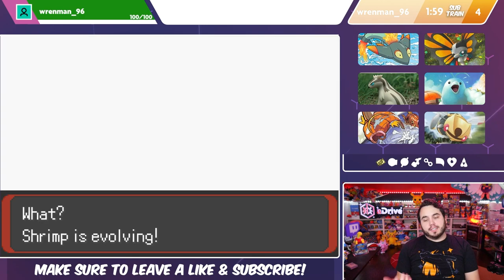The PURSUIT that BROKE MY HEART. 💔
The Dewford Gym has been replaced with Blake, the Dark Type Leader!
Can we beat his powerful dark types with our squad?

Pokemon Blazing Emerald is a graphical and gameplay restyling of Pokemon Emerald designed around rebalancing and improving mechanics. New locations, new forms, new Pokemon and much more will change the way you see Pokemon Emerald forever!